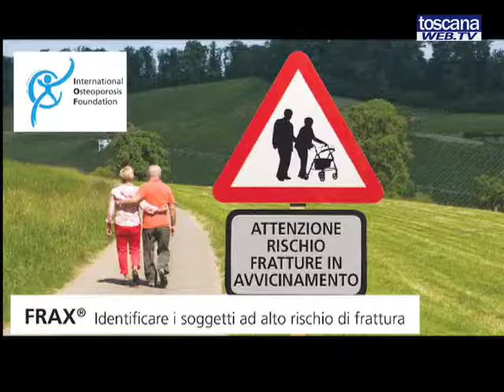GIORNATA MONDIALE DELL'OSTEOPOROSI